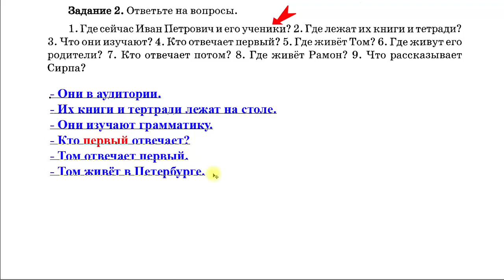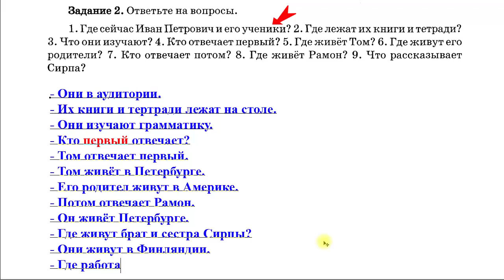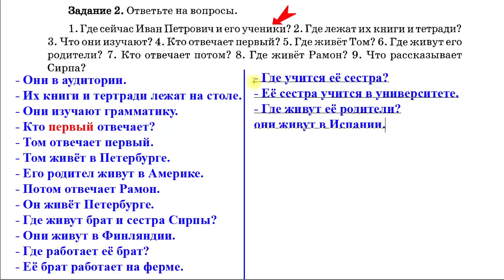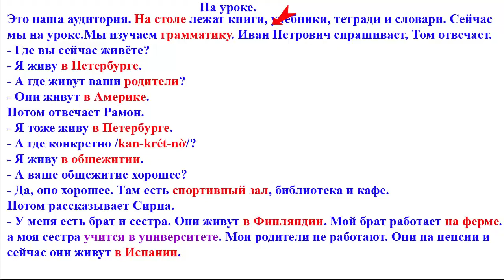Bài 29: Luyện nói theo bài đọc | Học Tiếng Nga cơ bản | Thầy Hoàng dạy Tiếng Nga online 1:1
💥► Clip name: Bài 29: Luyện nói theo bài đọc | Học Tiếng Nga cơ bản | Thầy Hoàng dạy Tiếng Nga online 1:1